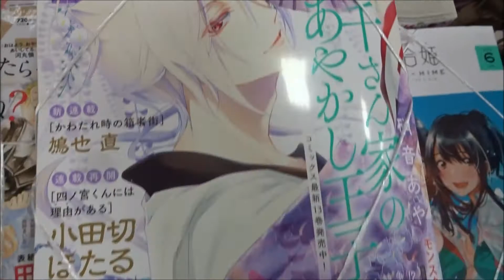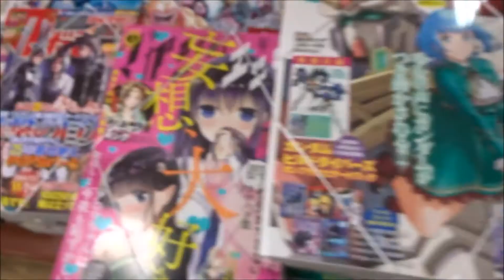月刊あすか 2018年6月号「百千さん家のあやかし王子」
500万回再生達成
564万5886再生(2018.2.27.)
3年間で動画1万本
Hiroshima Prefecture
Itsukushima Shrine
 毎日投稿
広島youtuber
次世代 youtuber
１日10万回再生
１００万回以上再生されている動画、チャンネル